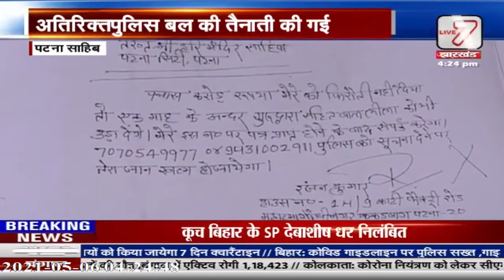patnasahib : चंद रुपयों के लिए पटना साहिब गुरूद्वारे को उड़ाने की मिली धमकी, जाने क्या है मामला